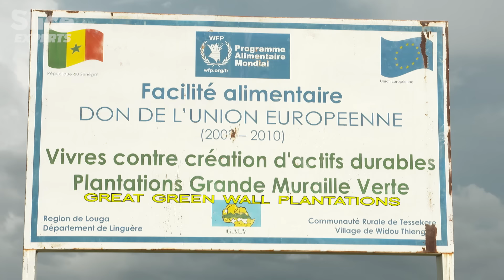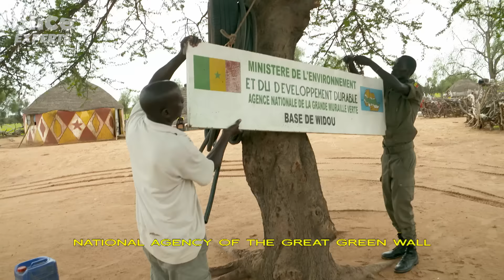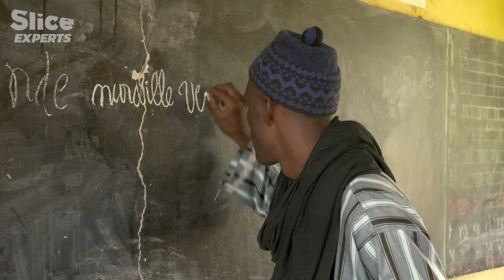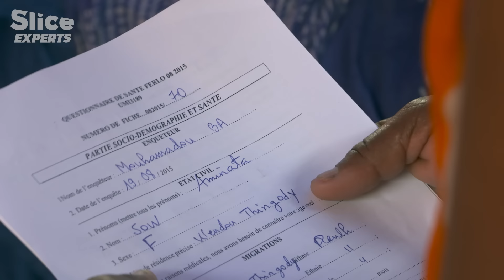Ingenious, the Great Green Wall to contain the Sahara Sand | SLICE EXPERTS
All over the world, fertile land is disappearing, swallowed up by the desert.
Africa has been hard hit.

In the space of a century, the Sahara has advanced southwards by 250 km, along a 6,000 km front. The land became barren, and populations were forced to flee.

In Morocco and Senegal, a decisive and stubborn battle is being waged against desertification. Oases are being rehabilitated and a great green wall is being built.

Documentary: Planet Sand EP:1 Sahara, Reconquering Lost Lands
Directed by: Thierry Berrod, Paul-Aurélien Combre, Pierre-François Gaudry, Quincy Russell
Production: Mona Lisa Productions